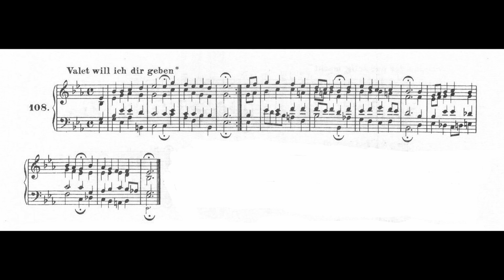Valet will ich dir geben (Chorale No 108)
Text by: Valerius Herberger
Translation by: Francis Browne
Tune by: Melchior Vulpius
Harmonized by: J S Bach

1 Valet will ich dir geben
Du arge, falsche Welt;
Dein sündlich böses Leben
Durchaus mir nicht gefällt.
Im Himmel ist gut wohnen,
Hinauf zieht mein Begier;
Da wird Gott herrlich lohnen
Dem, der ihm dient allhier.

I want to bid you farewell,
You evil, false world
Your sinful, wicked life
It is not all pleasing to me.
In heaven it is good to dwell,
My longing is set on what is above
There God will reward forever
The person who serve him here.

2 Rat mir nach deinem Herzen,
O Jesu, Gottes Sohn!
Soll ich ja dulden Schmerzen,
Hilf mir, Herr Christ, davon.
Verkürz mir alles Leiden
Stärk meinen blöden Mut;
Laß selig mich abscheiden
Setz mich in dein Erbgut.

Advise me according to your heart
Oh Jesus, Son of God
If I must here suffer pain
help me, Lord Christ in this
Shorten for me all suffering
Strengthen my foolish spirit
Let me depart in blessedness
Place me in your house.

3 In meines Herzen Grunde
Dein Nam und Kreuz allein
Funkelt all Zeit und Stunde,
Drauf kann ich fröhlich sein.
Erschein mir in dem Bilde
Zum Trost in meiner Not,
Wie du, Herr Christ, so milde
Dich hast geblut't zu Tod.

In the depths of my heart
Your name and cross
Shine at all seasons and hours
so that in this I am able to be joyful
Appear to me in your image
for consolation in my distress
as you , Christ my lord, so gently
bled to death.

4 Verbirg mein Seel aus Gnaden
In deiner offnen Seit,
Rück sie aus allem Schaden
Zu deiner Herrlichkeit;
Der ist wohl hier gewesen,
Und kommt ins Himmels Schloß;
Der ist ewig genesen,
Wer bleibt in deinem Schoß.

By your grace conceal my soul
In your open side,
Move it away from alll harm
To your glory!
Here my soul is well,
enters into Heavens palace
recovers for ever,
remains in your bosom.

5 Schreib meinen Nam aufs Beste
Ins Buch des Lebens ein
Und bind mein Seel fein feste
Ins schöne Bündelein
Der'r, die im Himmel grünen
Und vor dir leben frei,
So will ich ewig rühmen,
Daß dein Herz treue sei.

Best of all write my name
In the book of life
and bind my soul really firmly
in the beautiful dear company
of those who blossom in heaven
and live freely in your presence,
Then I shall eternally praise
The faithfulness of your heart.